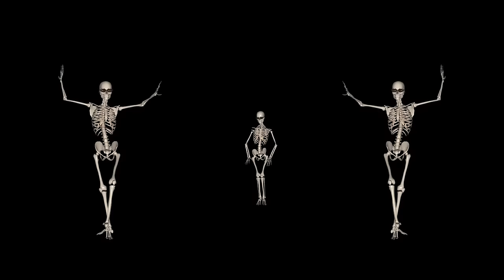Skeleton Belly Dance Trio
3D animation loop of 3 funny and sexy skeletons in spooky composition for your belly dance training or black magic arts... Music: Strut Funk - Stuart Bogie - YouTube library...

Trio de esqueletos bailando Danza del Vientre
Trio de squelettes danse du ventre
Trio de esqueletos dançando dança do ventre
Trio von Skeletten tanzen Bauchtanz
Belly Dance dans iskeletlerin Trio
الثلاثي من الهياكل العظمية الرقص رقص شرقي
سه نفر از اسکلت رقص رقص
بیلی رقص رقص کنکال کے تینوں
骷髅舞肚皮舞的三重奏
बेली नृत्य नाच कंकाल की तिकड़ी
שלישייה של שלדים רוקדים ריקודי בטן
Trio kerangka menari Belly Dance
Trio di scheletri danzanti Belly Dance
ベリーダンスを踊るスケルトンのトリオ
Ketiga-tiga daripada rangka menari Belly Dance
Trio taniec brzucha Taniec szkieletów
ਢਿੱਡ Dance ਨੱਚਣ ਘਪਲੇ ਦੀ ਤਿਕੜੀ
Трио скелетов, танцующих танец живота
Trio of Xalay ciyaara Qole
Bộ ba của bộ xương nhảy múa Belly Dance